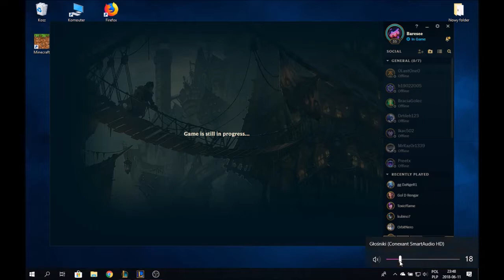ZIGGS TO KOCUR